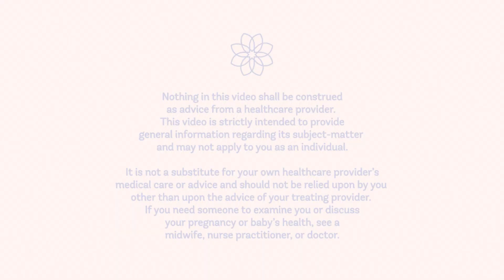Pain Management Series: Effect of Epidurals on Breastfeeding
In this video, we talk all about the potential effect of epidurals on breastfeeding. You’ll learn about how the dose of an epidural can affect your baby’s breastfeeding behaviors. You’ll also learn ways to overcome challenges that you might face with breastfeeding after an epidural.